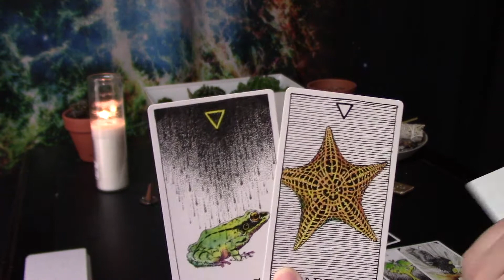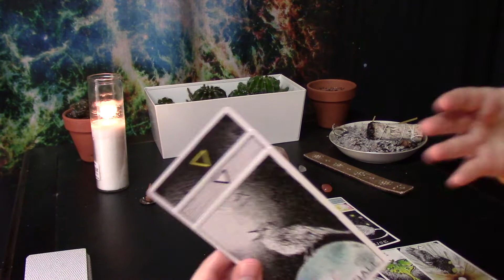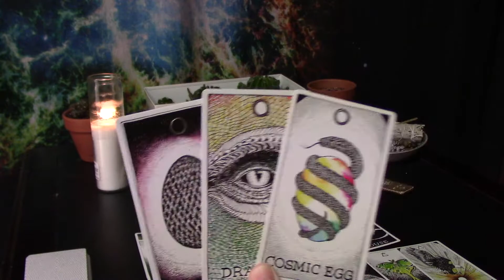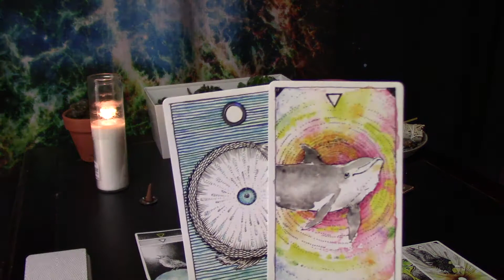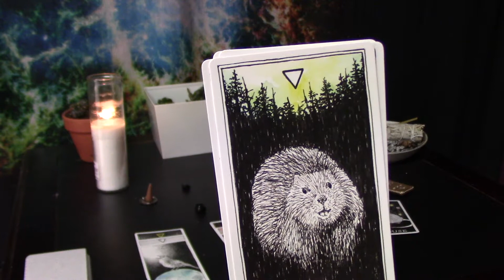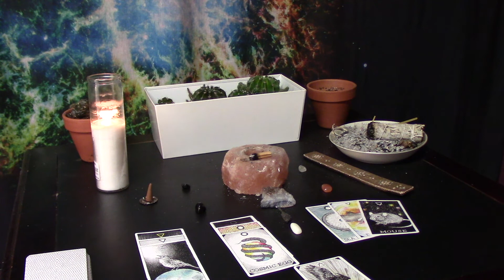Aries Mid-End March, ⭐️STAR STATUS⭐️ YOU MAKE THIS PERSON SWEAT🥵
Soul guidance for Aries from the middle to end of March.

COSMIC TIDES: SPACE ODYSSEY FACE MASKS:

Soundcloud.com/vic_music